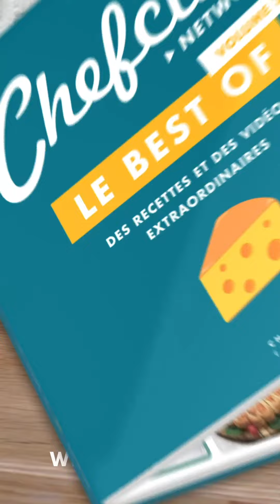3 mini fondues en 1